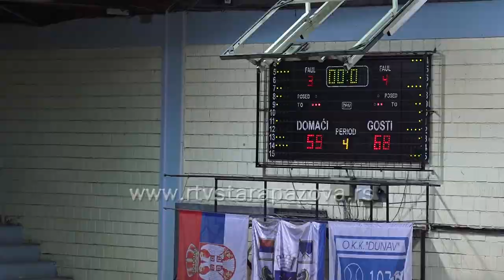Dunav izgubio od Vršca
Večeras je u  Staroj Pazovi u 4. kolu AdmiralBet Košarkaške lige Srbije Dunav kao domaćin izgubio od Vršca rezultatom 59:68.